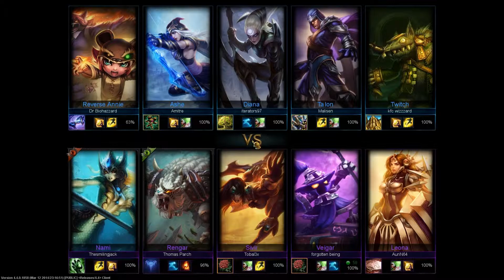League of Legends: ARAM 3 - FOR THE Q!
Sacrifice everything for the Q